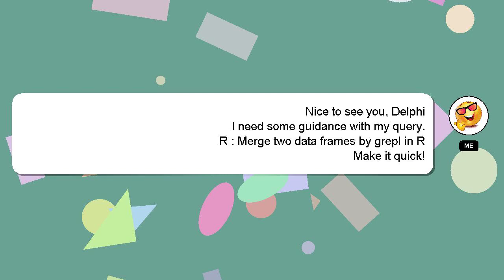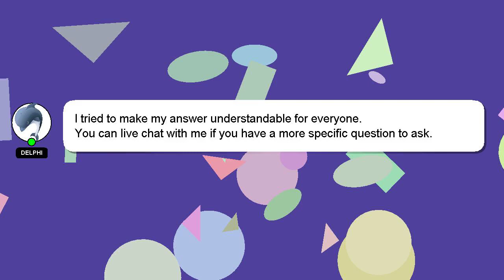R : Merge two data frames by grepl in R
: R grepl in data frames by R Merge two